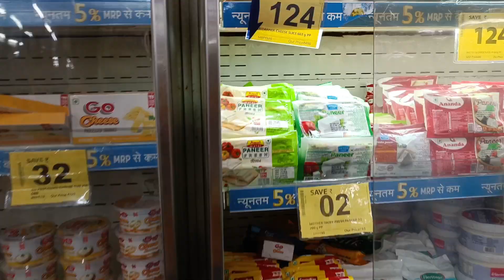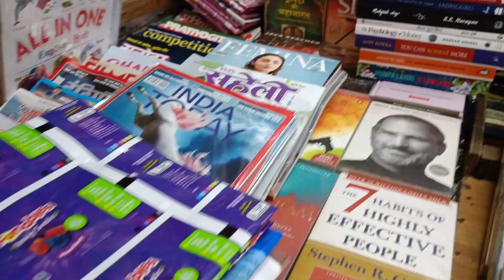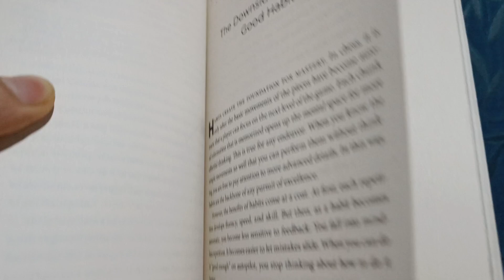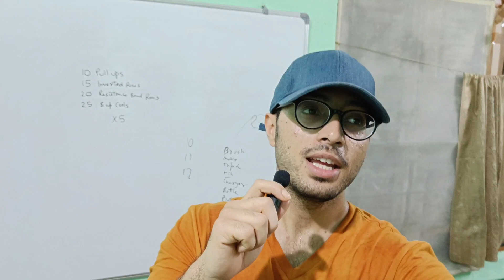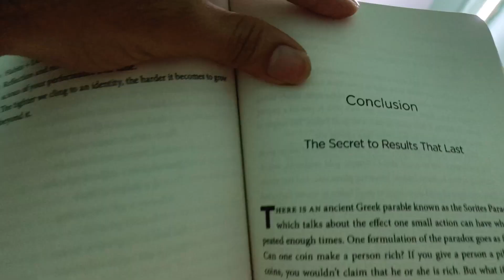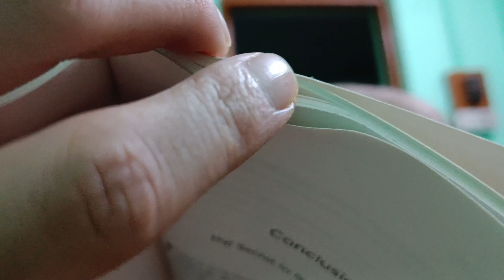Day 22, 23 of 75 Hard